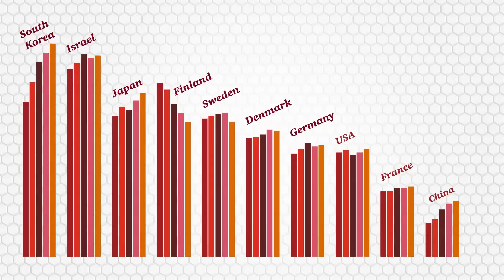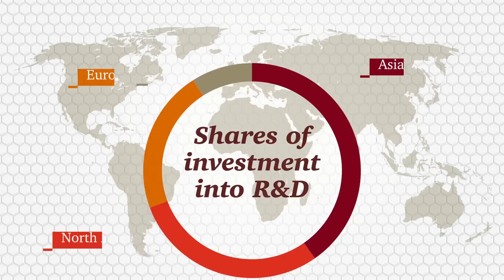R&D: Where is Innovation Coming From?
To what extent are universities serving as centres of innovation and which countries and sectors are playing the key role in R&D? This video by Alpha Grid was designed to animate PwC research data for the St Petersburg International Economic Forum 2016.